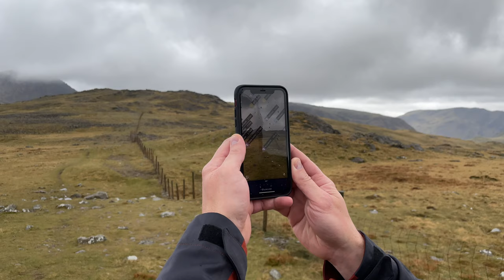Wild Camping at the WETTEST LOCATION in the UK in my Hilleberg Soulo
We came up to the Lake District to wild camp at the wettest location in the UK and it didn't disappoint! Personally, I don't mind wild camping in the rain. Wild camping in the Lake District is my favourite place in the UK. We came up here to go backpacking in the Lake District and take on some of the finest climbs to show that you can backpack and wild camp in the mountains.

The weather in the Lake District is well know for changing and we experienced this summiting Great Cable where wind speeds reached up to 70mph!

Our wild camping spot was the wettest place in England, Sprinkling Tarn, known for having the most precipitation of all of England.

After backpacking uk we pitched our Hilleberg Soulo and Naturehike Mongar 2 tents in a well sheltered part of Sprinkling Tarn but we were still effected by the Lake District weather.

Gear We Used:
Hilleberg Soulo Backpacking Tent
Naturehike Mongar 2 Tent

OEX Fathom EV 400
Naturehike CWM 400 Down Sleeping Bag

Mountain Equipment Aerostat Synthetic 7.0 sleeping Mat
Sea to Summit Etherlight Insulated Sleeping Pad

Trekology Pillow

Osprey Kestrel 48

Jetboil MiniMo

According to Wikipedia Seathwaite is the wettest inhabited place in the United Kingdom and receives around 3,552 millimetres (140 in) of rain per year. The wettest non-inhabited place is Springkling Tarn just one mile away!

Thanks, Andy.

Please note the amazon link is what everyone sees and pays but I receive a miniscule finders fee when people use the link. It all goes back into backpacking gear!